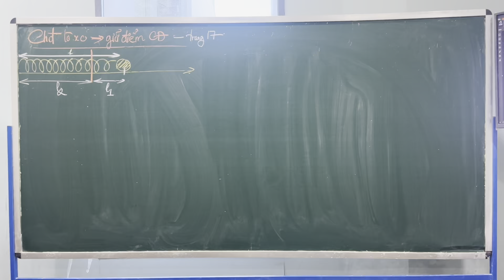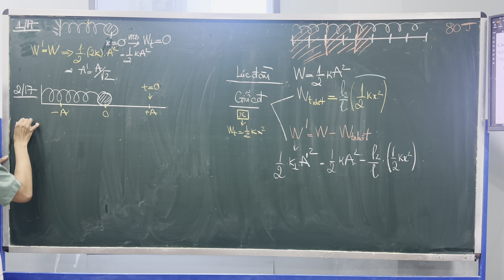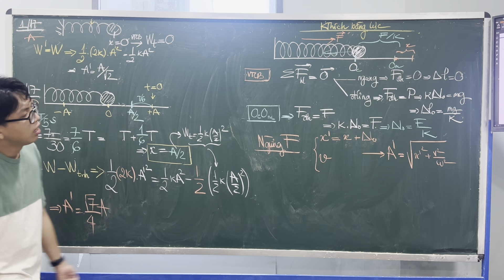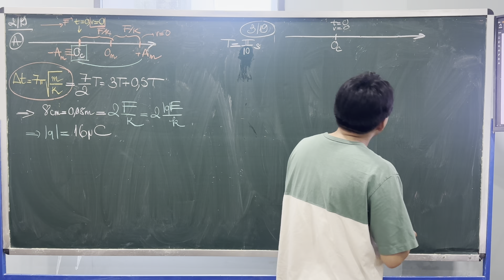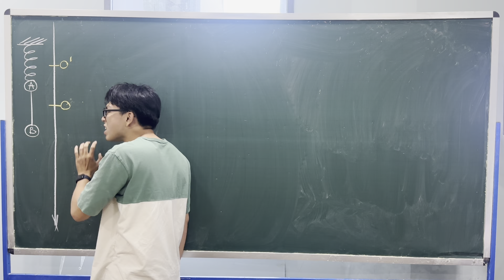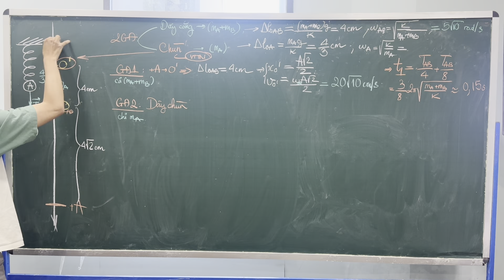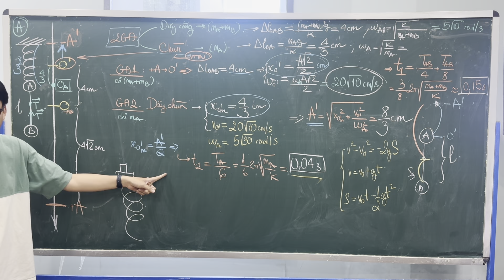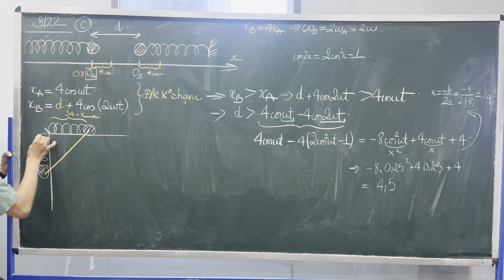Vật lí 12 | Buổi chuyên đề 2: Cơ hệ dao động